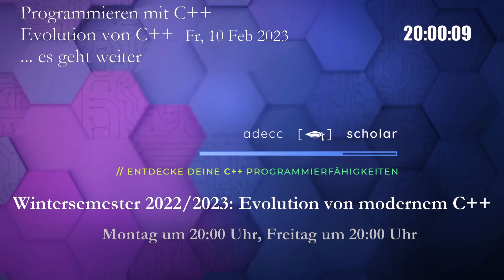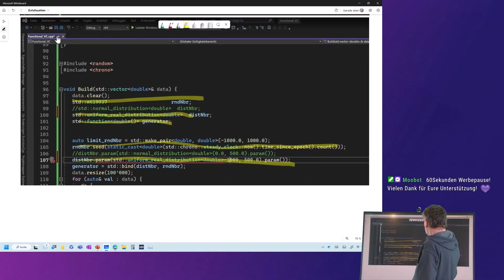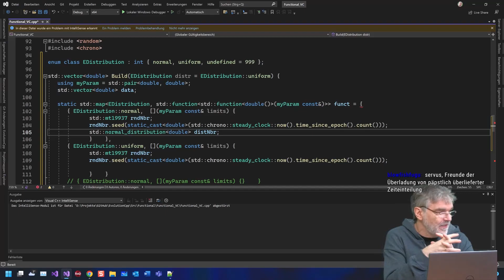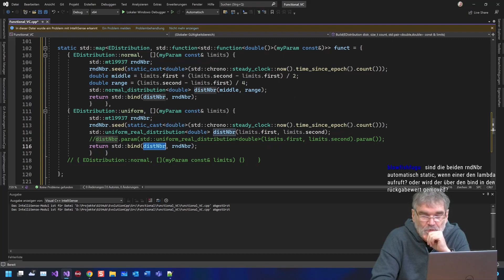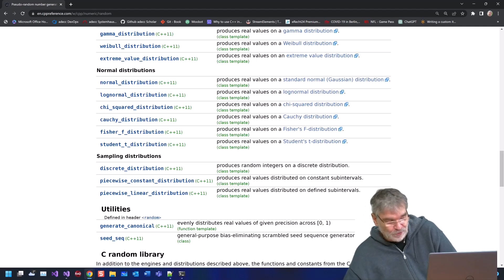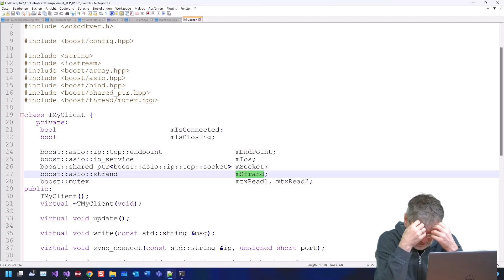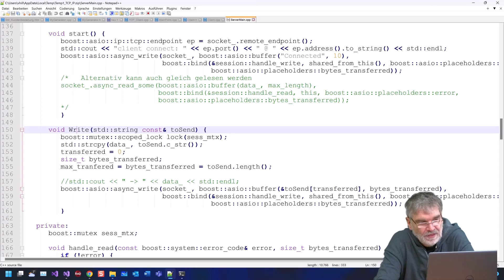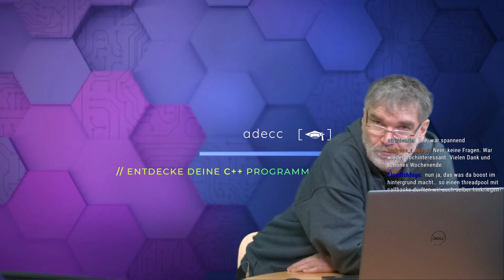Evolution von C++ (Twitch Stream vom 10.02.2023)